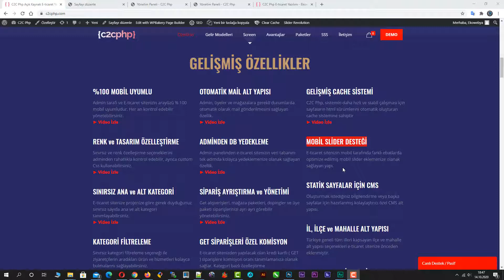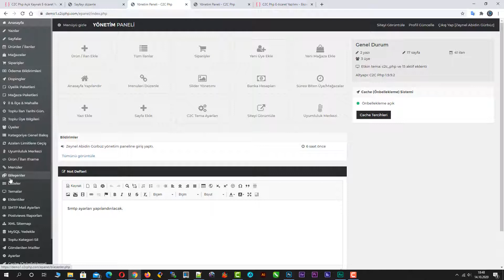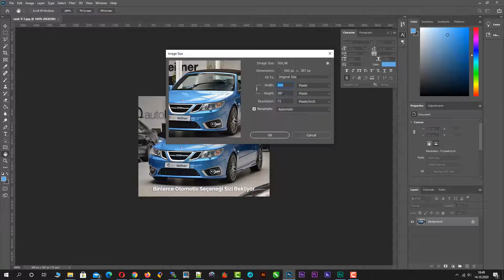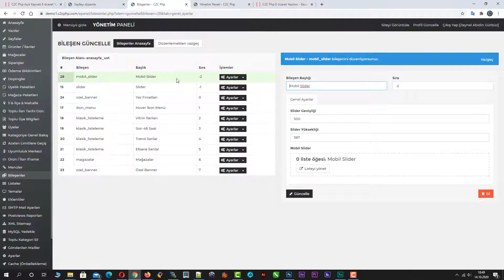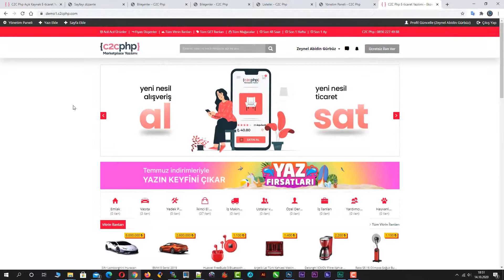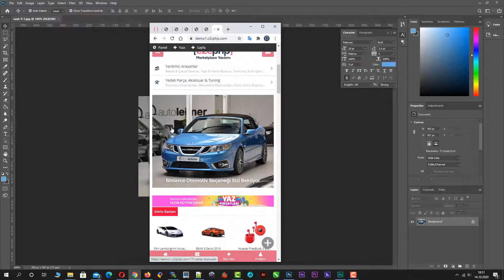C2C Php Açık Kaynak Pazaryeri Yazılımı Özellikler - 35- Mobil Slider Desteği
MOBİL SLİDER DESTEĞİ
E-ticaret sitenizin mobil tarafında farklı ebatlarda optimize edilmiş mobil slider eklemenize olanak sağlayan yapı.